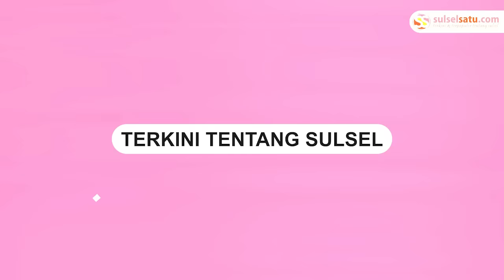Presiden Jokowi Tiba di Riyadh untuk Hadiri KTT OKI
Presiden Joko Widodo tiba di Riyadh, Arab, Sabtu (11/11/2023).

Jokowi diagendakan menghadiri Konferensi Tingkat Tinggi (KTT) OKI.

Rombongan Presiden tiba di Bandara Internasional King Khalid, Riyadh, Arab Saudi, pukul 04.40 waktu setempat.
Video terkini dan terbaru..